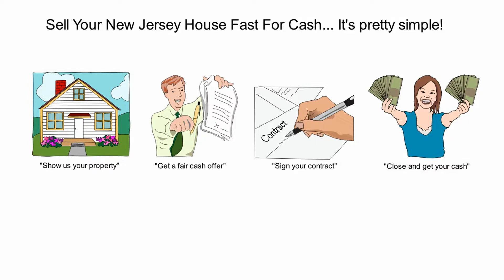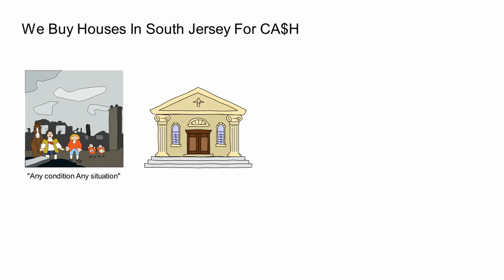Sell My House Fast Collingswood NJ – We Buy Collingswood NJ Houses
Trying to sell your Collingswood NJ house? Get A Fair Cash Offer! Pay NO FEES

Sell My House Fast Collingswood NJ – No Repairs No Cleaning Needed – Close Fast!

Is your house NOT selling? Find out what to do when your home won’t sell! In this video. We showed you what to do and who to call. We buy houses in Philadelphia area and all South Jersey counties for cash. We buy as is, so there are never any repairs or cleaning needed to sell your property. Also, there are NO FEES or commission to pay, “try that with a realtor.” Sell My House Fast Collingswood NJ!

We buy houses in any condition or situation including:

Divorce
Foreclosure
Fire Damage/Water Damage
Vacant
Inherited
Repairs Needed
Relocating
Back Taxes, Liens, Utilities, Citations
Missed Payments
Tired of Being a Landlord

We have helped many homeowners over the past 30 years in situations just like yours and worse. Jeff Tucker is a real estate investor and the founder of Jeff Buys Houses Cash, a subsidiary of 4k Properties (4kProperties.com).

Since Jeff Tucker has been a real estate investor for over 30 years, he can be a valuable asset to sellers and buyers in the Philadelphia area and South Jersey

If you are looking for a simple way to sell your New Jersey house and move on with cash in your pocket, contact us now for a no obligation cash offer for your house, lot, or land in the Philadelphia or South Jersey area.

We have other videos available to help homeowners and land owners sell property fast. Now you know how to sell your home fast.

We Buy Collingswood NJ Houses – Sell My House Fast Collingswood NJ - Close Fast!

Also searched online for:

Searches related to sell my house fast new jersey

Sell Your House NJ In These Counties:
Burlington County NJ, Ocean County NJ, Camden County NJ, Atlantic County NJ, Gloucester County NJ, Salem County NJ, Cumberland County, Cape May County NJ
We Buy Houses NJ In These Areas:
AUDUBON NJ, AUDUBON PARK NJ, BARRINGTON NJ, BELLMAWR NJ, BERLIN NJ, BROOKLAWN NJ, CAMDEN NJ, CHERRY HILL NJ, CHESILHURST NJ, CLEMENTON NJ, COLLINGSWOOD NJ, GIBBSBORO NJ, GLOUCESTER CITY NJ, GLOUCESTER TWP NJ, HADDON TWP NJ, HADDONFIELD NJ,